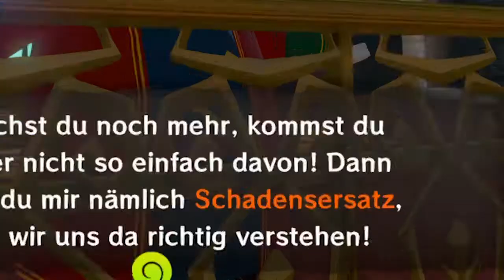Stadtbummler! | Wind Waker #6 | Crush-O-Rama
Linki ist zurücki und zwar so kawaii wie noch nie!

Danke an CartoonPiano für die Intro-Musik!